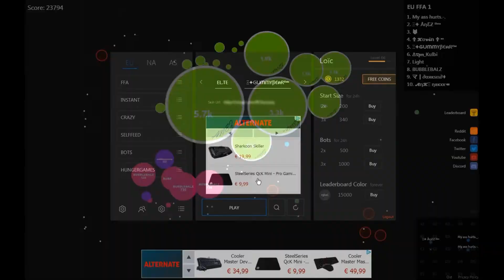ALIS.IO GAMEPLAY FFA #3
I try to do my best and make 1 or 2 vids each week.
In the video, I'm playing with "Elite clan".